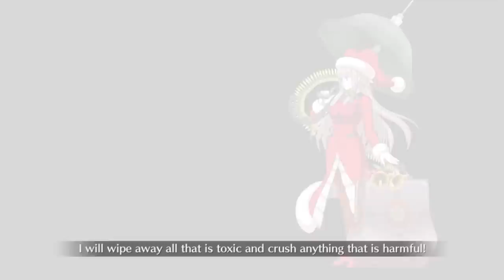Santa Nightingale: So Good You'll Want Four of Her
Last Christmas I gave you 180 bullets and the very next year, you asked for even more.

0:00 - Intro
0:40 - For Newbies
2:44 - For Advanced Players